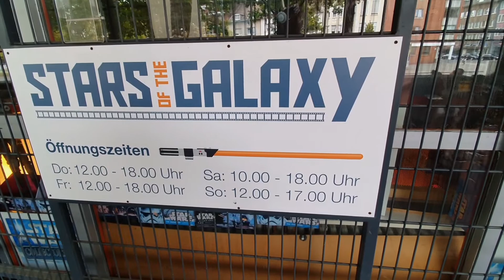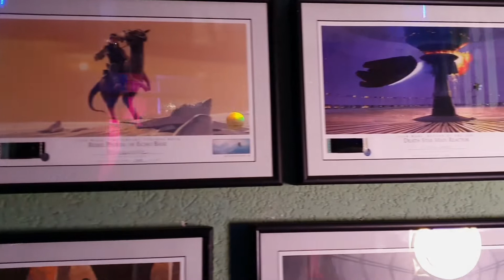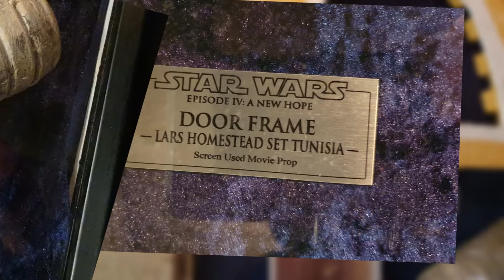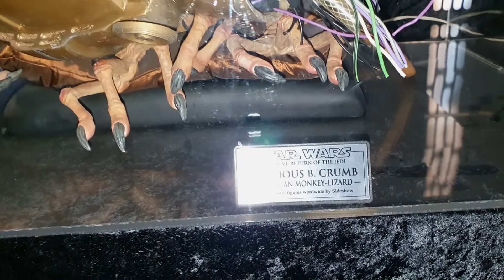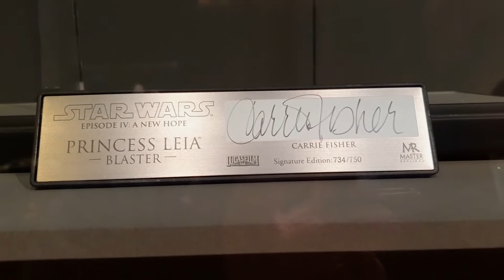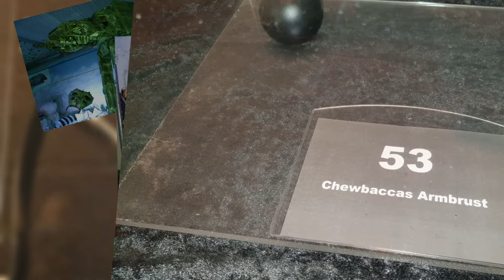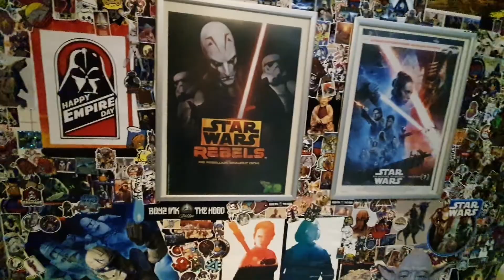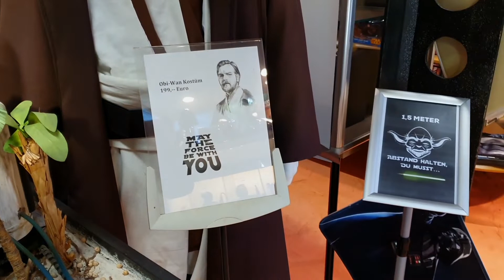Unglaubliche Star Wars Ausstellung || Cobretti unterwegs in Mönchengladbach ||Stars of the Galaxy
Eine unfassbare Star Wars Sammlung !!! Ich nehme euch mit auf die Stars of the Galaxy Ausstellung in Mönchengladbach!

Ich wünsche euch gute Unterhaltung bei meinem neuen Video!

✅ Ganz wichtig ‼ Das Glöckchen für Benachrichtigungen aktivieren 🛎🚨

✅ Und das Däumchen nicht vergessen👍

🟣  Über diesen Kanal :
Ich mag Filme und möchte mein Hobby auf diesem Weg mit euch teilen. Aber nicht nur das, ich mache Videos über alles was mir gerade in den Sinn kommt. Oftmals angehaucht mit etwas Retro- Feeling und einer Prise Humor. Hauptsache ich kann euch etwas unterhalten 😉...

🟣 Hier noch ein paar nützliche Links:
Cut oder nicht Cut? Hier findet ihr es heraus:

🟣  Hier die Links zu den Seiten mit Lizenz freier Musik, und den Bildern die ich für meine Videos benutze:

🟡  Da ich oft gefragt wurde, hier eine Auswahl meines (günstigen) Equipments für die Videos:

🟡 Samsung Galaxy S10:

🟡 In Ear Kopfhörer:

🟡 Ansteck Mikro für`s Handy:

🟡 Meine Webcam:

🟡 Mein PC Mikrofon:

🟡 Softbox Set:

🟡 Meine Videosoftware von Magix: